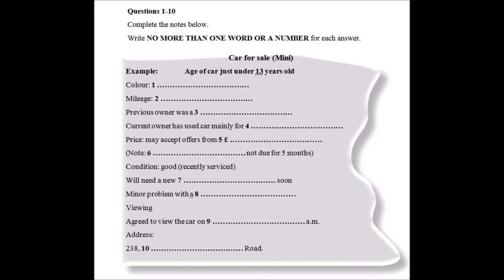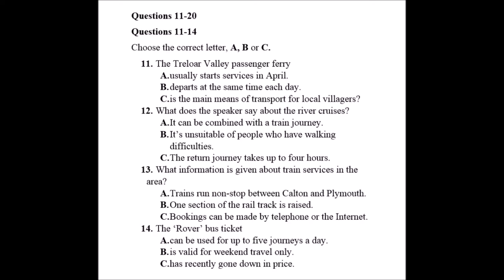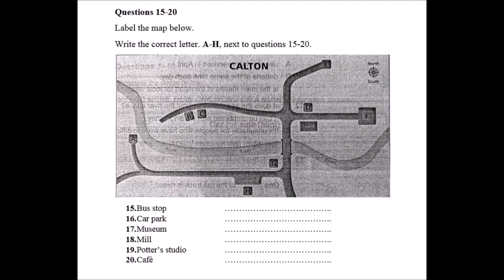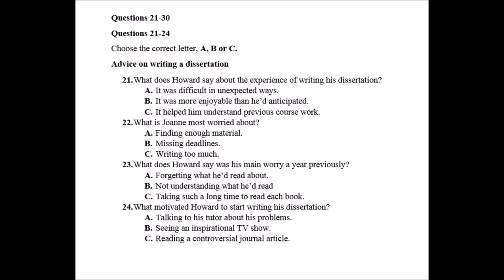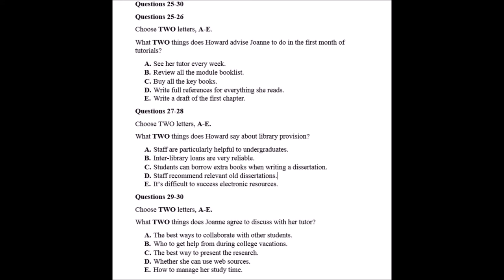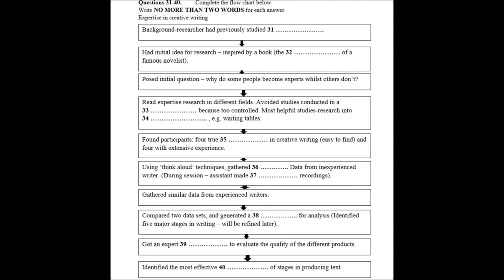ielts listening practice test | 8 30 2017